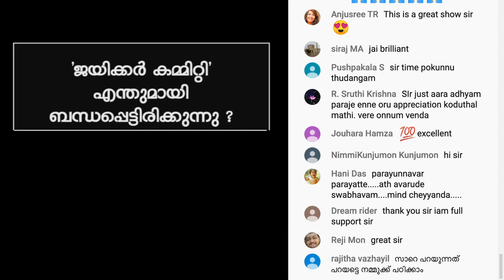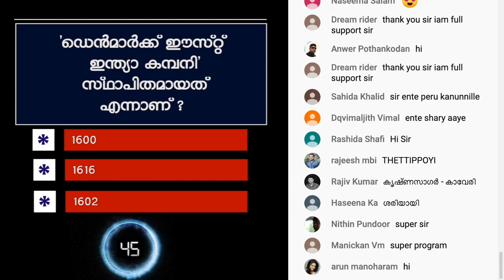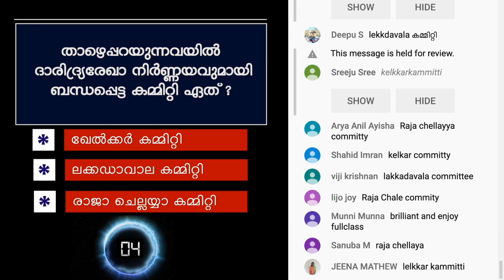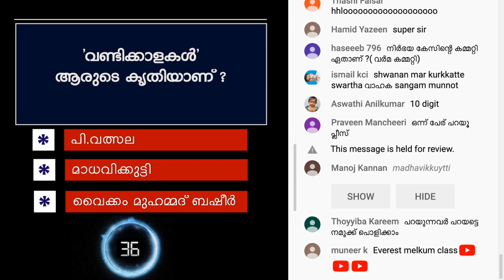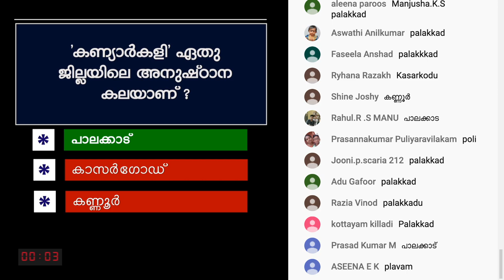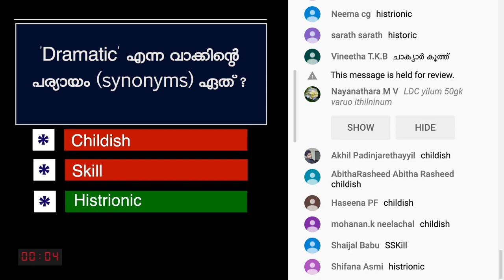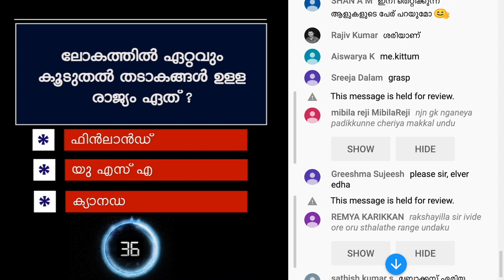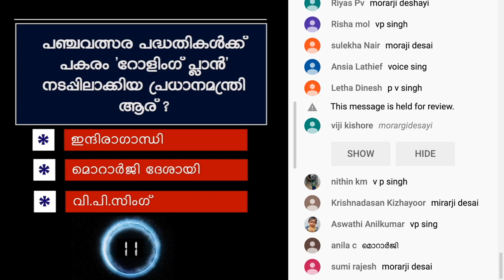LIVE QUIZ | BRILLIANT QUIZ 2020 | അലയടിക്കുന്ന തകർപ്പൻ ചോദ്യങ്ങൾ